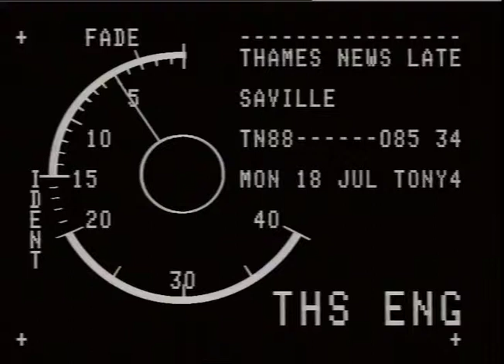SAVILLE, ROW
THAMES NEWS 18.7.88. wESTMINSTER COUNCIL SAY THEY ARF POWERLESS TO HELP SAVE SAVILLE ROW'S TAILORIN